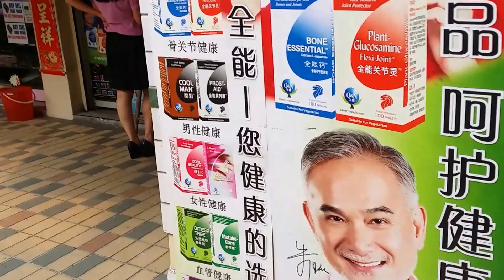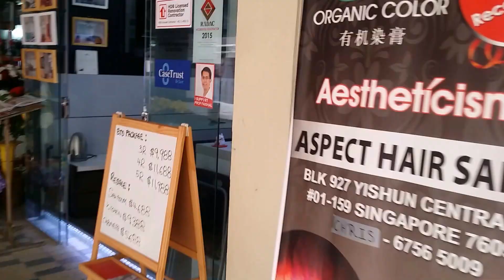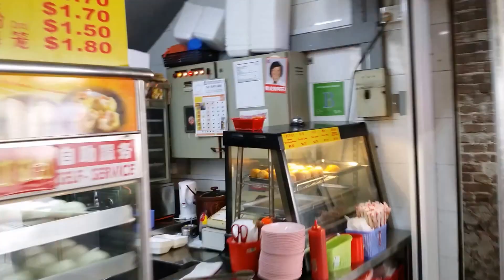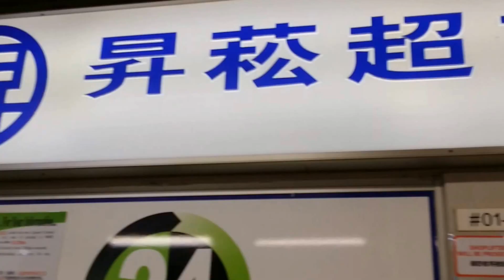Nee Soon GRC Election Posters Breach of Rules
Video taken on 7 September 2015